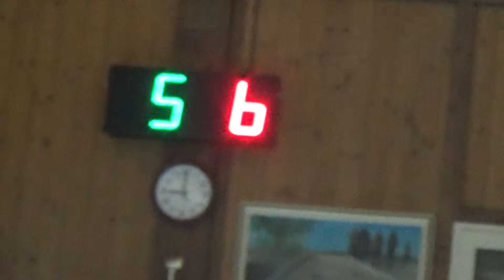05V 08R 00008